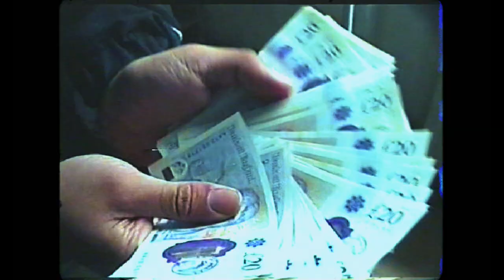IJ - TWENNYY 4 [Music Video]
Directed by Jxhnny Strange
Prod. by @prodbyeros